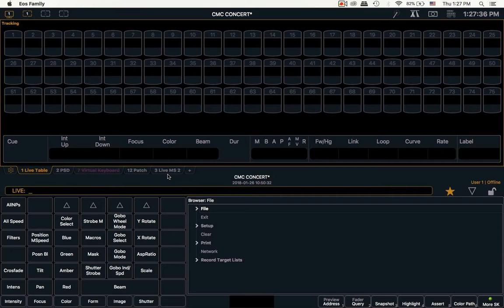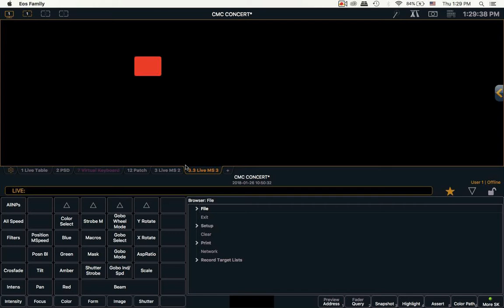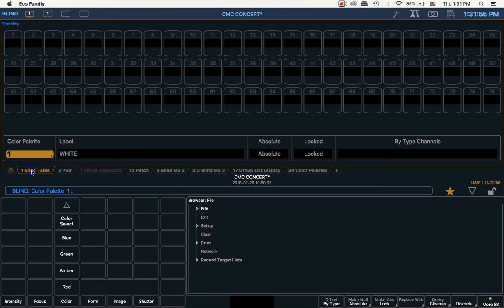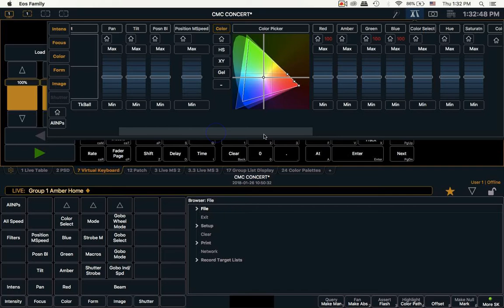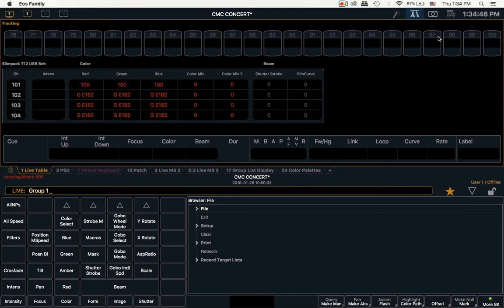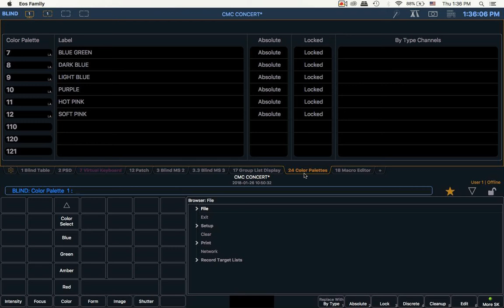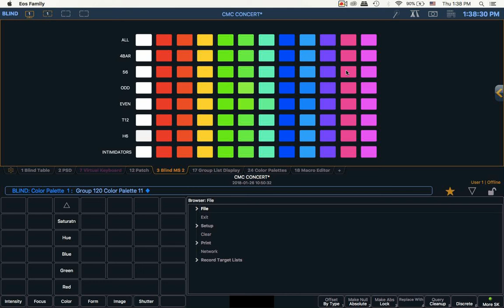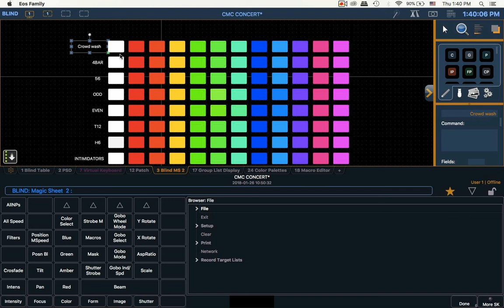ETC Custom Color Picker Tutorial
This is an ETC tutorial based on Christian Jackson's custom color picker for GrandMA.